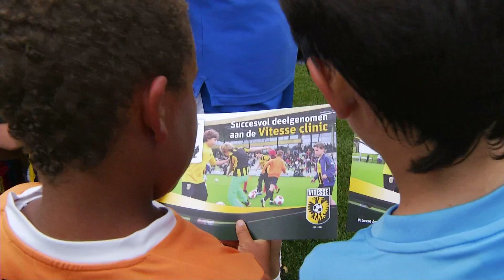Vitesse Fanweek, dag 6 Apeldoorn